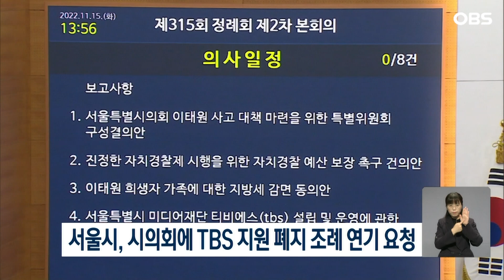서울시, 시의회에 TBS 지원 폐지조례 연기 요청 / OBS 뉴스O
서울시가 TBS 지원 폐지조례 시행일을
내년 1월 1일에서 7월 1일로 연장하는 조례안을
시의회에 요청하기로 했습니다.

서울시는 TBS 혁신과 독립경영을 위해
내년 여섯 달 동안 한시적으로 지원하겠다고
밝혔습니다.

TBS가 지원 폐지조례 취지에 맞게 구조조정 등 조직 정비, 재원 확보 방안 마련, 내부 규정
개정을 하려면 최소한의 준비 기간이 필요하다고 설명했습니다.